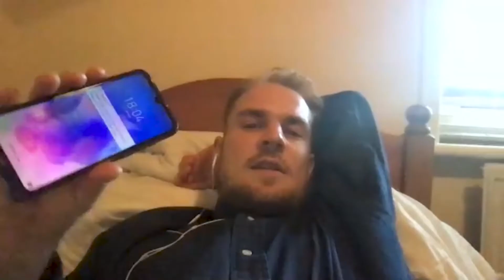HD 84 | PHILIP MATHEW DOYLE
Phil Doyle AKA the elusive one, AKA Phily Dee is one of parkour's earliest and most influential practitioners. Hailing from Cambridge, UK, Phil has appeared in many of parkour's most iconic videos including 'Professor Longhair, Big Chief,' Storm Freerun's 'Concrete Circus' 'America' & 'Barcelona,' MYRM's 'WHAT HAPPENED,' and many more. He is also the co-founder of CAPSTONE, a highly anticipated brand of sorts.

SUPPORT HEIGHT DROP

leave a five star review for ultimate support